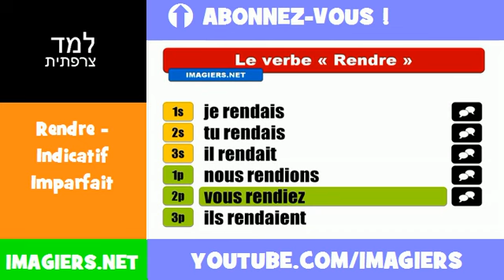למד השפה הצרפתית = Rendre = Indicatif Imparfait